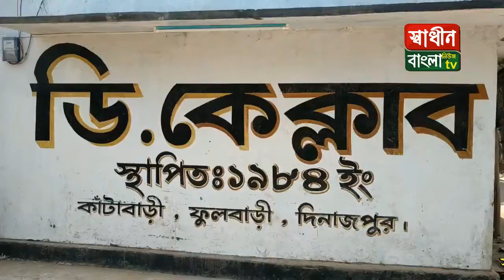ফুলবাড়ীতে ডিকে কাবের উদ্যোগে গরীব অসহায় মানুষের মাঝে ত্রান বিতরণ shadinbanglanewstv.com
SHADINBANGLANEWSTV
ফুলবাড়ীতে ডিকে কাবের উদ্যোগে গরীব অসহায় মানুষের মাঝে ত্রান বিতরণ।ৎ
আল হেলাল চেšধুরী  ফুলবাড়ী (দিনাজপুর)প্রতিনিধি জানান,

দিনাজপুর ফুলবাড়ী পৌর শহরের কাঁটাবাড়ীতে ডিকে কাবের উদ্যোগে কাবের হলরুমে আজ সকাল ১১টায় ৭৫টি গরীর ও অসহায় পরিবারের মাঝে চাল, লবন, আটা, আলু, সাবানসহ বিভিন্ন জরুরী প্রয়োজনে ব্যবহারী পণ্য ত্রান বিতরণ করা হয়েছে।
এসময় কাবের সিনিয়ার সদস্য এম,এ কাইয়ুম, সাধারণ সদস্য সোহাগ খান, আসিফ আহম্মেদ, রাজু গুপ্তা, উজ্জ্বল গুপ্তা, রোমান মন্ডল, বাবুয়া চন্দ্রসহ নতুন ও পুরাতুন সকল সদস্যগন উপস্থিত ছিলেন।